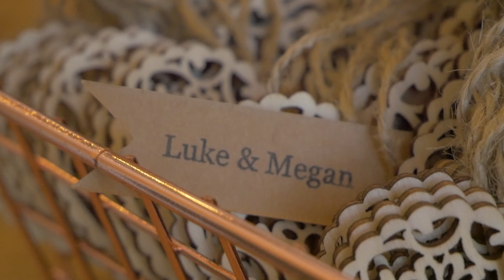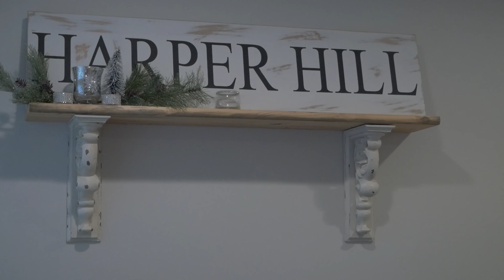Luke & Megan December 1st, 2018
Filmed at Harper Hill Plantation, Ocilla Ga